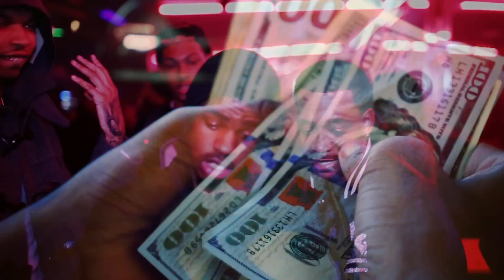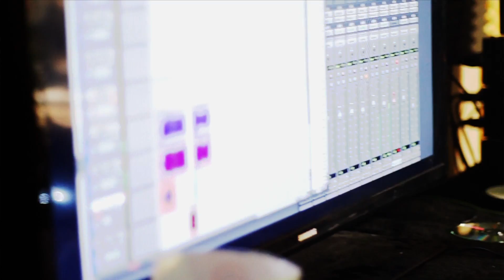Pablo Skywalkin - We Do